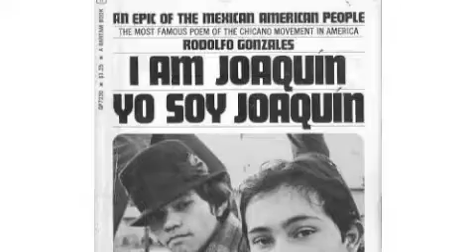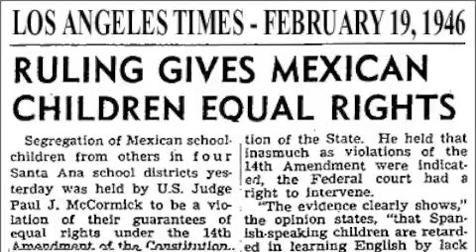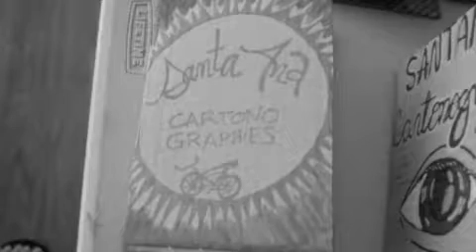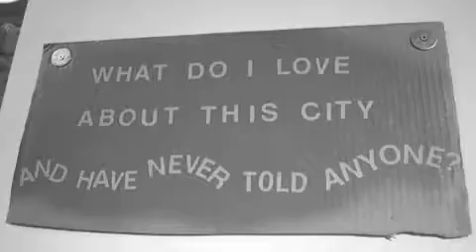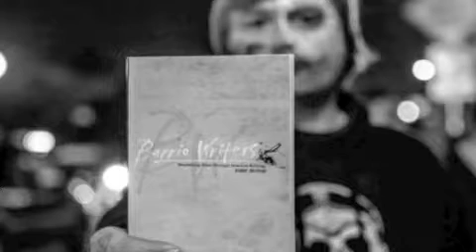Book Talk: Barrio Writers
Jesse La Tour, Michael Magoski, and Ricardo Gonsalves discuss the book Barrio Writers, which seeks to empower teens from Santa Ana, California.  Viva la literatura del barrio!